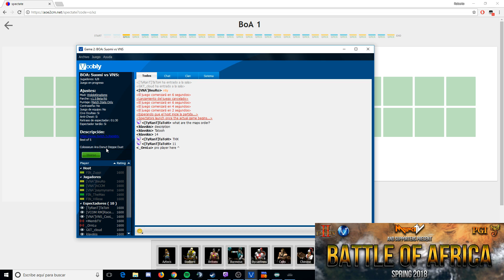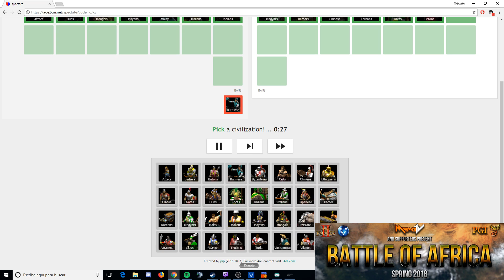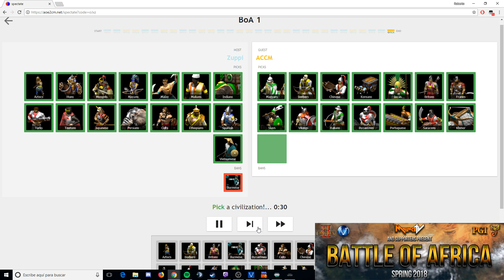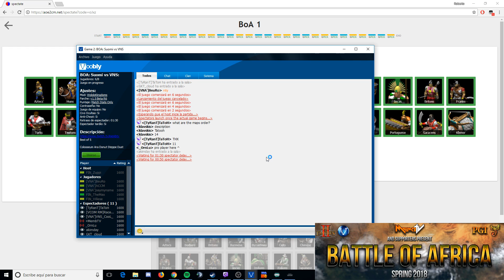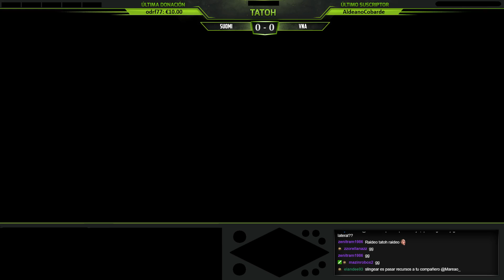BoA - Semana 3 - Suomi vs VNA - Partida 1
Partidas de la Semana 3 del Battle of Africa. Suomi ( 1-1 ) y VNA (1-1) se enfrentaba a un set al mejor de 5.